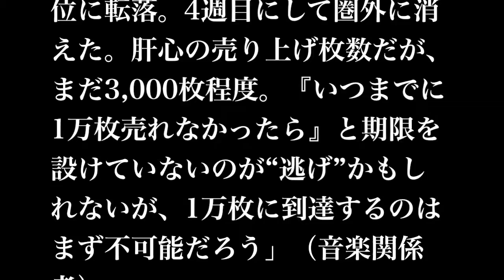misonoの歌手活動が完全終了か!?『1万枚売れなかったら』CDが、ぜんぜん売れてない！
歌手のmisonoが、9月19日に自身のLINE公式アカウントの生放送で「重大発表」と題して、10月13日発売のニューアルバム『家-ウチ-※アルバムが1万枚売れなかったらmisonoはもうCDを発売することができません。』（avex trax）を発売。タイトル通り、同アルバムが1万枚売れなかったら、今後CDを発売することができなくなってしまうとして、購入を呼びかけた。
　そのため、売り上げが注目されたが、さっぱり売れず、このままだと“ノルマ”を達成する可能性が限りなくゼロに近いことが判明した。
「さんざんあおっての重大発表だっただけに、『くだらねぇ。今年で一番どうでもいい話だわ』などとネット上で批判が殺到した。そして発売後、オリコン・アルバムランキングでは、初週の売り上げがわずか1,218枚で、初登場61位と惨敗。翌週は49位にアップしたものの、さらにその翌週は224位に転落。4週目にして圏外に消えた。肝心の売り上げ枚数だが、まだ3,000枚程度。『いつまでに1万枚売れなかったら』と期限を設けていないのが“逃げ”かもしれないが、1万枚に到達するのはまず不可能だろう」（音楽関係者）
　少しでも売り上げを伸ばそうと、misonoは各地のイオンモールで発売記念ミニライブを行うなど、プロモーション活動に励んでいるが、「これまで発売した3枚のアルバムの中で、売り上げ1万枚超えは1枚しかないが、まさか、ここまで大々的にPRしても1万枚売れないとは思わなかった」（同）。
　とはいえ、すでに本人も結果に対して開き直ったのか、一部ニュースサイトのインタビューに対し、「本当に正直な話、自分ではもう売れなくていいとも思ってるんです」と発言していた。
「もともと、所属レコード会社の多大なる期待を背負ったユニットのボーカルとしてデビュー。ソロに転向後も期待されたが、いつの間にかバラエティ要員になってしまった。もはや、CDを出してもプロモーション費用は予算が出ず、今回のアルバムで分かったが、“話題づくり”をして出したところでまったく売れない。本当に、もうCDが出なくなりそうだ」（芸能デスク）
　果たして、misonoがどうやってこの状態から巻き返すのかが注目される。

日刊サイゾー